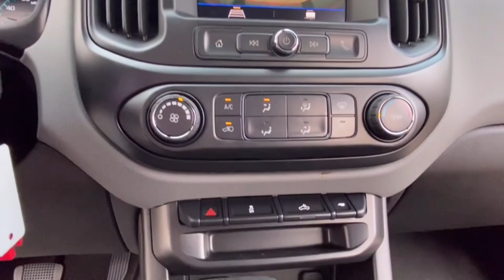2021 Chevrolet Colorado Lake Orion, Rochester, Oxford, Auburn Hills, Clarkston, MI 503121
Cherry Red Tintcoat New 2021 Chevrolet Colorado available in Lake Orion, Michigan at Wally Edgar Chevrolet. Servicing the Rochester, Oxford, Auburn Hills, Clarkston, MI area.
2021 Chevrolet Colorado Work Truck - Stock#: 503121 - VIN#: 1GCGTBEN9M1264209

Colorado Work Truck 4D Crew Cab 4G LTE Wi-Fi Hotspot Capable Body-Color Door Handles Chevrolet Connected Access Capable Custom Special Edition Electronic Automatic Cruise Control Extended Range Remote Keyless Entry EZ-Lift & Lower Tailgate Heavy-Duty Trailering Package Integrated Trailer Brake Controller OnStar & Chevrolet Connected Services Capable Outside Power-Adjustable Body-Color Mirrors Preferred Equipment Group 4WT Rear Body-Color Bumper Remote Locking Tailgate Spotter Mirror Unauthorized Entry Theft-Deterrent System Wheels: 18 x 8.5 Dark Argent Metallic Cast Alloy WT Convenience Package.brbr4WD V6 8-Speed Automatic 17/24 City/Highway MPGbrbrbr***GM vehicles will reflect Employee Pricing less current factory incentives. Special offers and incentives may apply based on eligibility. Pictures may not reflect actual vehicle. Posted miles may vary. Some options listed may be inaccurate due to VIN decoders. Some vehicles may have added accessories. See Dealer for details.*** Price includes: $500 - GM Military Cash Allowance Program. Exp. 01/03/2022